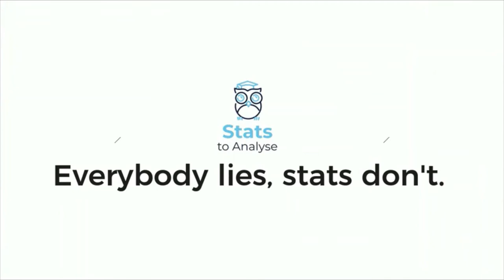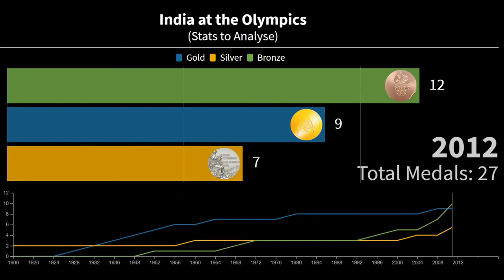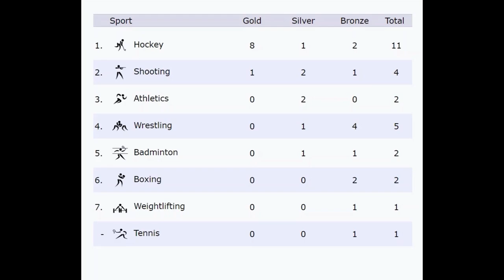India at the Olympics (1900-2016)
This video is the summary of India at Olympic games.

India first participated at the Olympic Games in 1900, with a lone athlete. The nation first sent a team to the Summer Olympic Games in 1920 and has participated in every Summer Games since then. India has also competed at several Winter Olympic Games beginning in 1964.